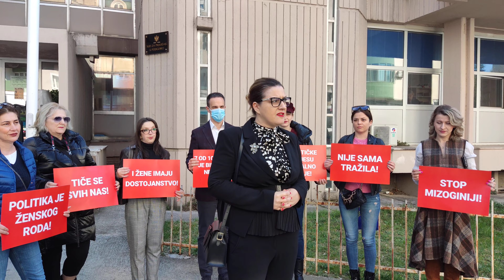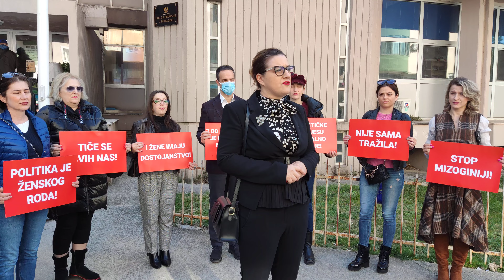Performans Foruma žena SD I